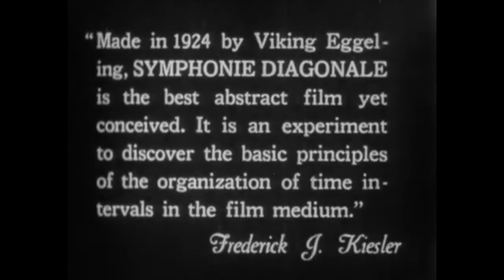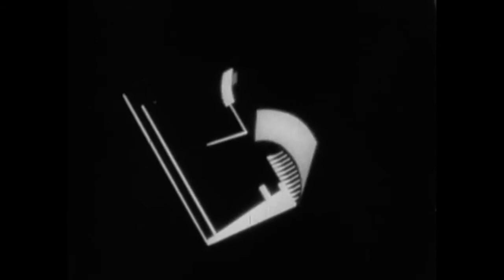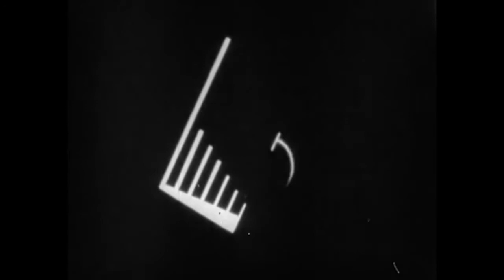Symphonie Diagonale (Eggeling, 1924) - musica di Emanuele Stracchi - Prova Finale Biennio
Symphonie Diagonale (V. Eggeling, 1924-25)
Musica di Emanuele Stracchi
Partitura realizzata con tecnica dodecafonica
(Serie di Webern Op.21)
Prova Finale
Biennio AFAM ordinamentale di II livello
in Composizione per la Musica Applicata alle immagini
Conservatorio Statale di Santa Cecilia, Roma